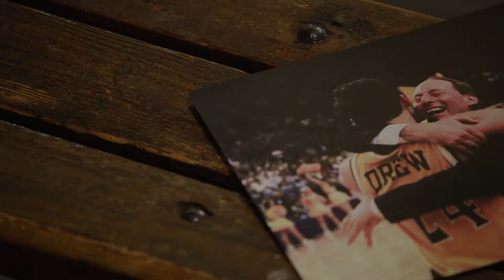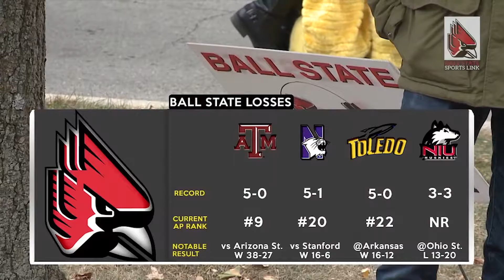Allison Wilson Reel | 2018-19